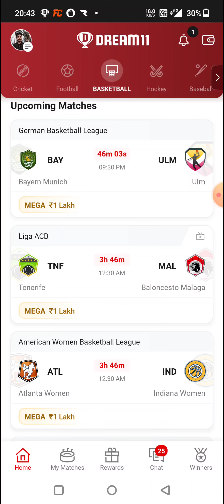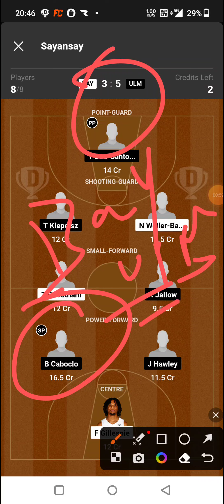BAY vs ULM BASKETBALL DREAM11 TEAM PREDICTION TODAY MATCH | GERMAN BASKETBALL LEAGUE DREAM11 TEAM